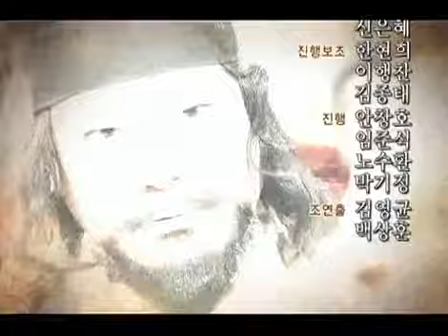Daejoyoung 20070331 #007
제목 : 대조영 (57회) 공식홈페이지 방송시간 : KBS 1TV 매주 토,일 밤 9시30분~